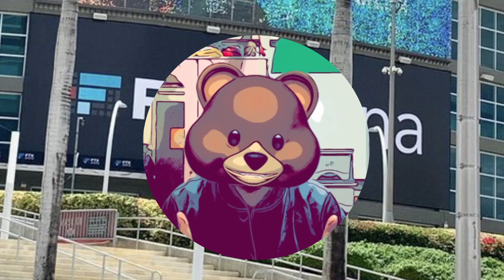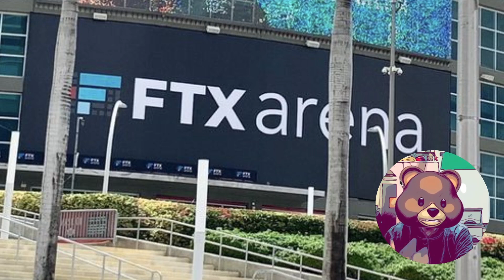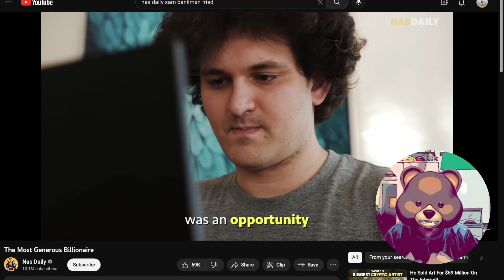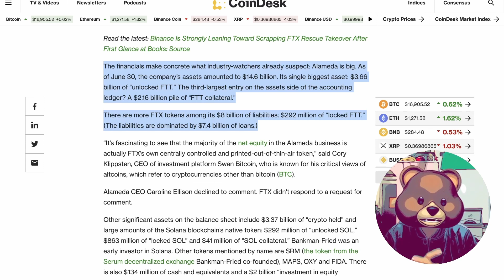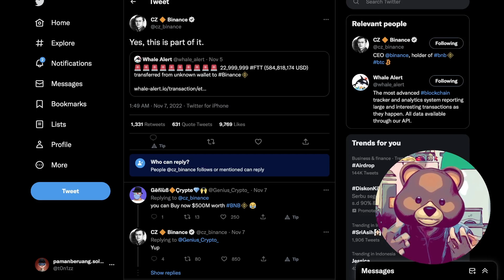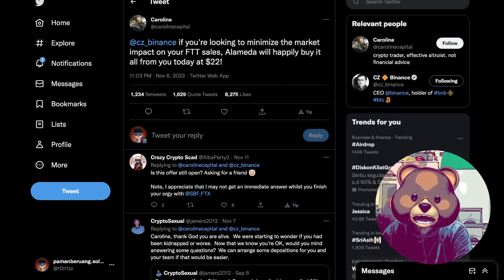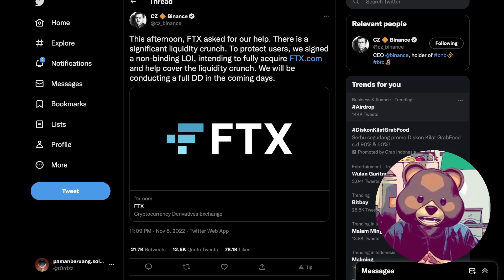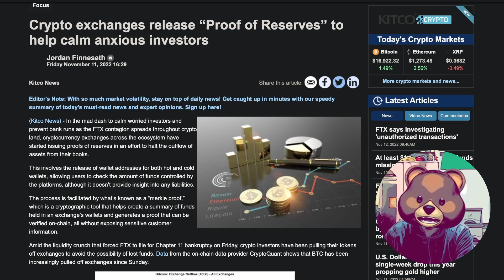MARKET CRASH AKIBAT FTX? ADA APA?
MARKET CRYPTO CRASH!!! ADA APA? KOK BISA? KENAPA DENGAN FTX?

Kode Referral:
jenius - digital bank btpn : $laurensiustony
neobank (digital bank) : FLHZK2
bibit - marketplace reksadana : pamanberuang
akseleran - p2p lending : AKSLTONY174931
modal rakyat - p2p lending : TONY185317
komunal - p2p lending : 2400010
luno - crypto wallet : YJUYT
tamasia - tabungan emas : RSKE08R
pluang - tabungan emas : TONY516270
tokocrypto - crypto exchange : 2S3YA3Y9
binance - crypto exchange : NJ3A5ZMA
FTX (crypto exchange) : 25851942
gotrade (saham luar negeri) : 527791
pintu (crypto exchange) : @tony76284360

Traktir Beruang:
Bagi yang terbantu dengan informasi yang disajikan oleh beruang, yuk traktir beruang dengan madu di trakteer